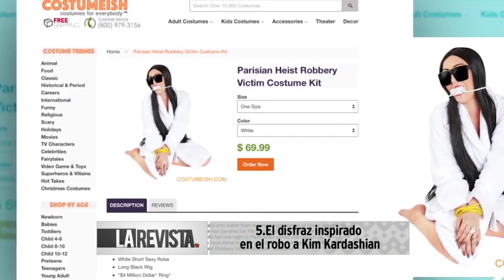Los famosos que más disfrutan el Halloween.